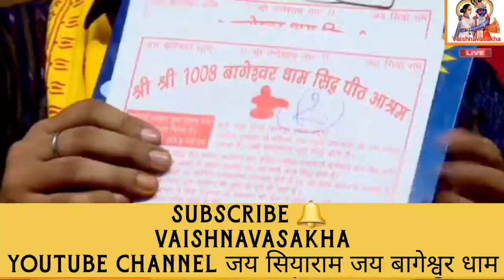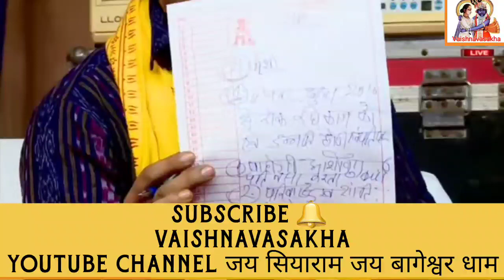लाखों की भीड में एक साथ बने दो पर्चे जिसको उठाया पर्चे उसी के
एक साथ दो पर्चे बने, छतारी, बुलंदशहर, उ.प्र.|

Jai bageshwar dham ki ! Hum aapko bageshwar dham sarkar se judi Sari jankari sajha karte hein.